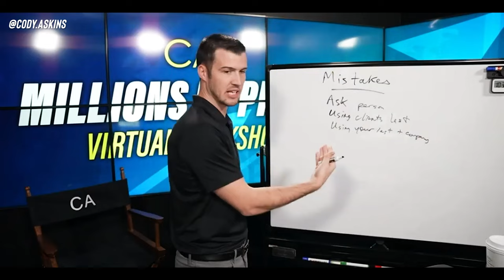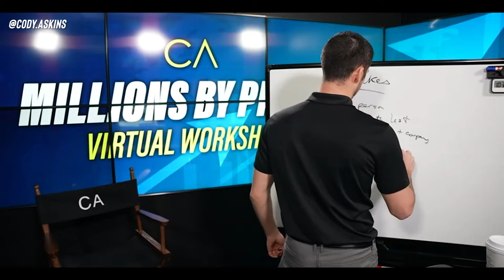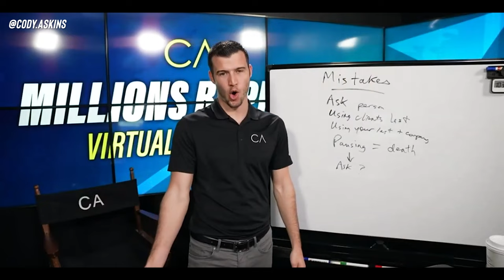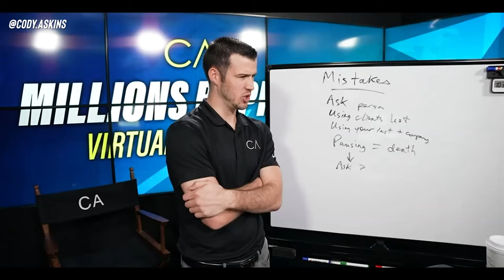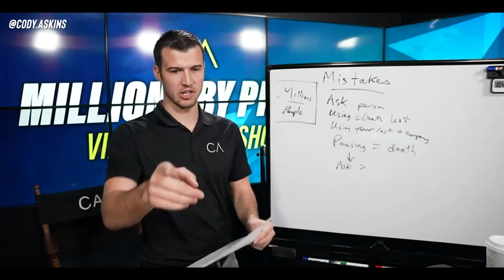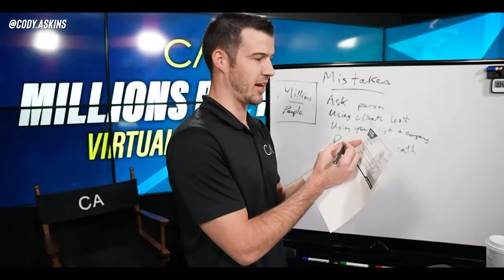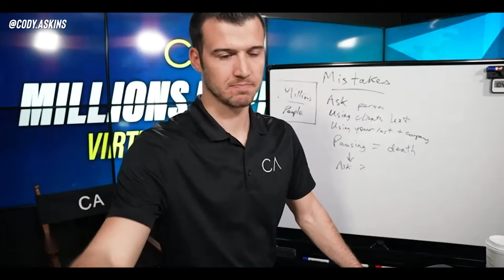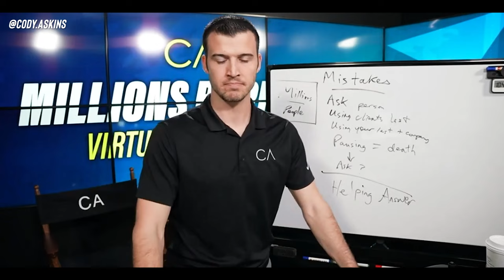4 Mistakes To AVOID When Selling Life Insurance Over The Phone!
There are certain mistakes that many life insurance agents are making when selling over the phone. In this video, I share with you some of the most common telesales mistakes insurance agents are making and how you can avoid them. If you sell Final Expense insurance, life insurance. p&c insurance, mortgage protection, or medicare - this video is for you!